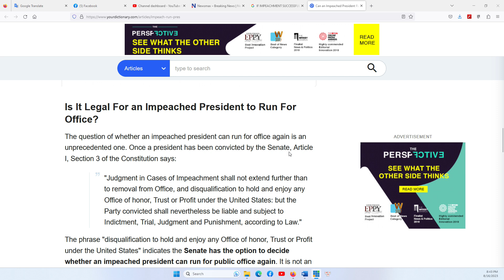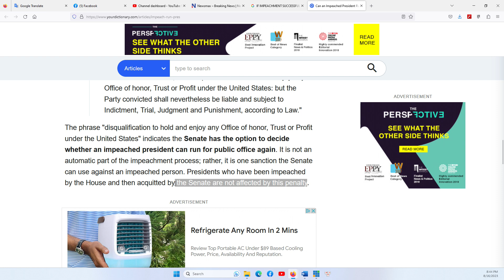HOUSTON P1 17/8/2023